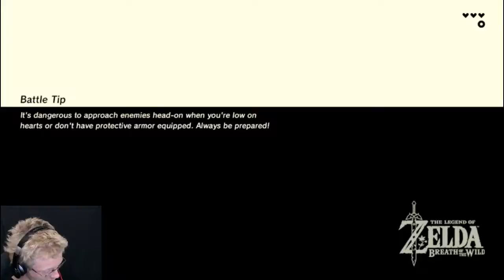Zelda: Breath of the Wild Ep.3: Playing with Magnets